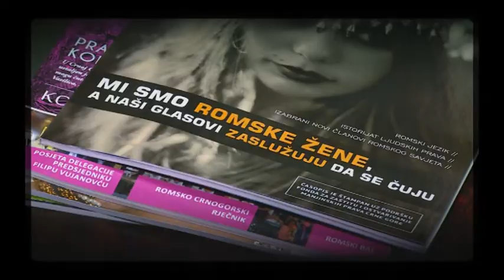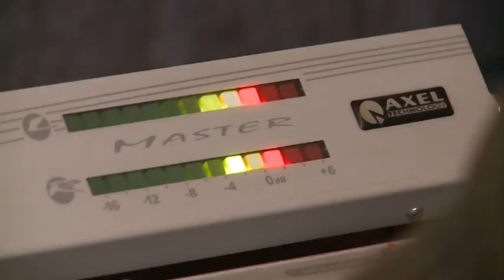NOVA M - NA MARGINI, ŽELJKA MIRKOVIĆ 09. JANUAR 2021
Iako se pretpostavlja da je romski jezik izašao iz sanskrita, jednog od najstrijih pisama na svijetu, nema ga u obrazovnom sistemu, nije standardizovan, što sve utiče da tragovi pisane riječi polako iščezavaju. Šta je potrebno uraditi da bi se romska kultura razvijala i na taj način jedan narod učinio vidljivijim.